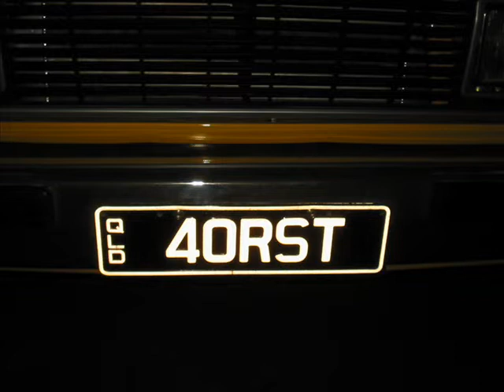Redcliffe Lap 1